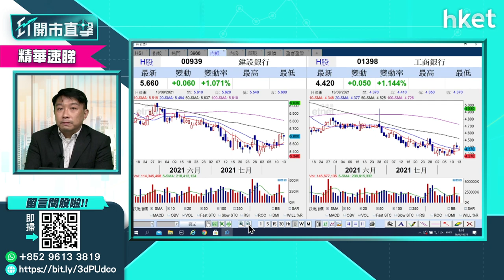【ET開市直擊】（精華）招商銀行3968業績後股價軟 對內銀股有何啟示？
招商銀行（03968）公布2021年中期業績，上半年歸屬股東淨利潤按年增長22.82%，至611.5億元（人民幣．下同）；每股基本盈利增加19.29%，至2.35元。招商銀行股價今早表現偏軟，對其他將會公布業績的內銀股又有何啟示？獨立股評人盧嘉偉為你分析。立即點擊收看／收聽。

Time code
00:00 - 港股焦點速覽
00:36 - 外圍市況速報
02:07 - 美國消費者信心指數創2011年新低如何解讀？
05:07- 港股市況速報＋北水盤路
06:21 - 恒指未守穩廿天綫　本周後市如何？
08:27 - 招商銀行（03968）業績解讀　對內銀股有何啟示？
12:44 - 內銀股陸續公布業績如何預測？
19:58 - 港股競價交易時段市況速報
20:07 - ET個股推介：吉利（00175）
22:43 -股票分析：招商銀行（03968）股價前景分析
24:42 -股票分析：中國銀行（03988）股價前景分析
26:51 -股票分析：碧桂園（02007）股價前景分析
29:08 -股票分析：騰訊（00700）股價前景分析
30:55 -股票分析：小米（01810）股價前景34:46 - 港股開市市況速報
36:50 -股票分析：創科（00669）股價前景分析
39:32 -股票分析：大唐新能源（01798）股價前景分析
42:51 -股票分析：舜宇光學（02382）股價前景分析
45:27 -股票分析：海螺水泥（00914）股價前景分析
49:02 -股票分析：贛鋒鋰業（01772）股價前景分析
51:37 -股票分析：中興通訊（00552）股價前景分析
54:57-股票分析：福萊特玻璃（06865）股價前景分析
59:17-股票分析：中芯國際（00981）股價前景分析
01:03:22 - 股票分析：太平洋航運（02343
）股價前景分析
01:0521 - 港股市況速報
01:06:08 - 財經日誌提提你